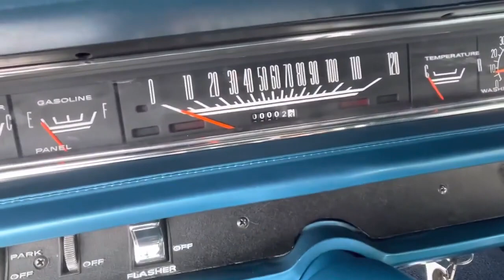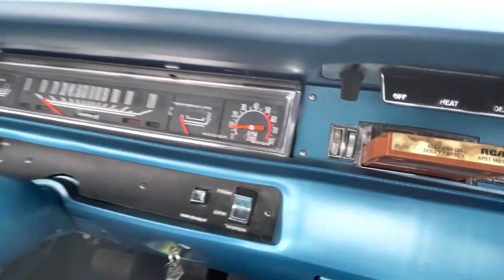69 Road Runner 383 4spd Car For Sale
Video by Pentastic Motors.